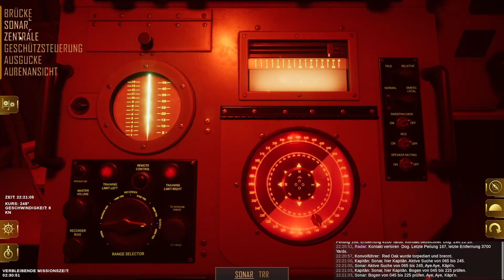Torpedoangriff - Destroyer: The U-Boat Hunter Gameplay deutsch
Ein Let´s Play von Destroyer: The U-Boat Hunter, wir übernehmen das Kommando eines Flechter Zerstörers und begleiten einen Konvoi nach Großbritannien. Schaffen wir es den Konvoi sicher über den Atlantik zu bringen? Werden einzelne U-Boote oder ganze Wolfsrudel angreifen?

Missionsdauer:    5 Stunden
Wolfsrudelgröße: groß
Konvoigröße:        groß
Begleitschiffe:      4
Kartenmodus:      Eisberg
KI Stärke:              realistisch

noch nicht verfügbar

Entwickler: Iron Wolf Studio S.A.

Über mich:

42 Jahre und immer noch mit Freude und Leidenschaft am daddeln...
mein System :  Nvidia Geforce RTX 3060
               Intel  Core I7 11.te Generation
               16 GB RAM

Bleib mit mir in Verbindung!

Freue mich über jeden Besuch!